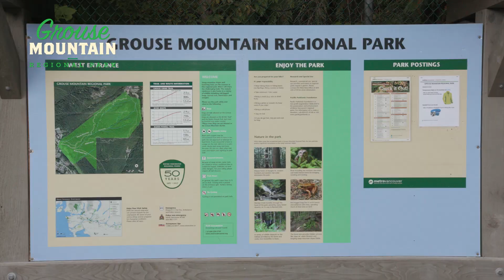Grouse Mountain Regional Park Profile 2018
​Steep mountain slopes and towering trees are the essence of Grouse Mountain Regional Park in North Vancouver, BC. Hikers will enjoy the challenging uphill trails. The mature rainforest is also home to a variety of wildlife including red-legged frogs, barred owls, black bears and cougars.